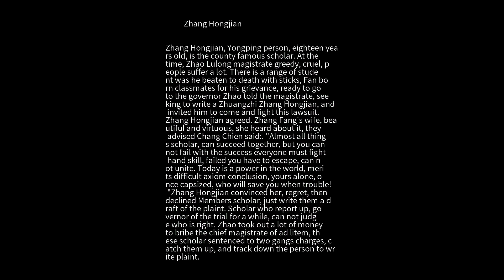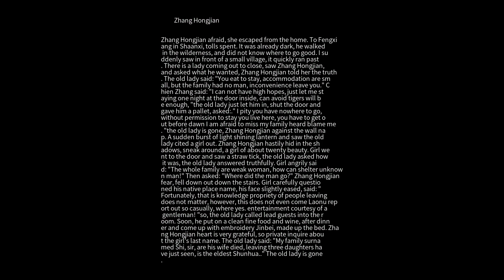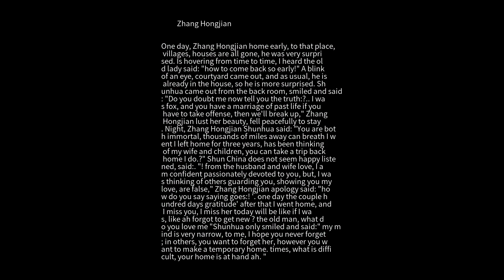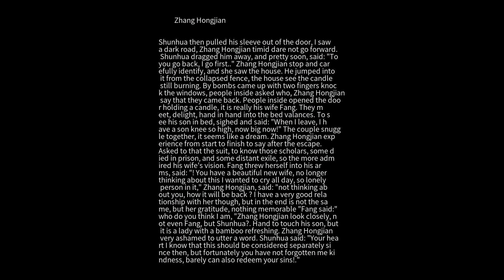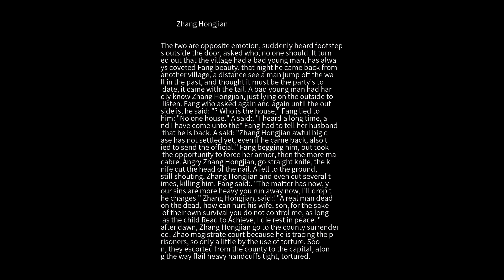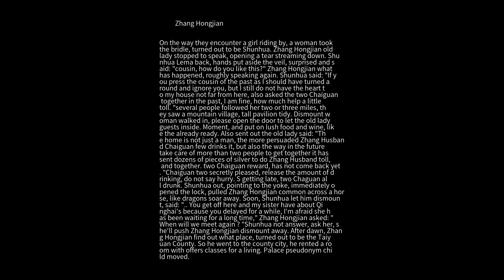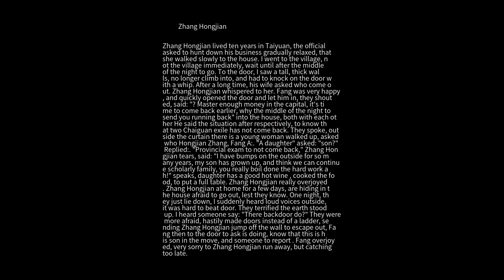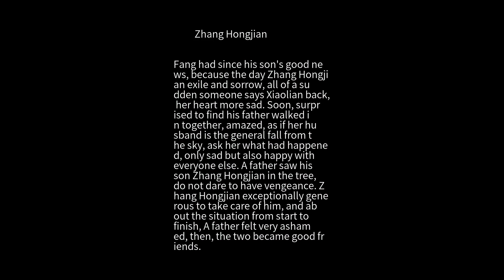Strange talk Zhang Hongjian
Zhang Hongjian, Yongping person, eighteen years old, is the county famous scholar. At the time, Zhao Lulong magistrate greedy, cruel, people suffer a lot. There is a range of student was he beaten to death with sticks, Fan born classmates for his grievance, ready to go to the governor Zhao told the magistrate, seeking to write a Zhuangzhi Zhang Hongjian, and invited him to come and fight this lawsuit. Zhang Hongjian agreed. Zhang Fang's wife, beautiful and virtuous, she heard about it, they advised Chang Chien said:. "Almost all things scholar, can succeed together, but you can not fail with the success everyone must fight hand skill, failed you have to escape, can not unite. Today is a power in the world, merits difficult axiom conclusion, yours alone, once capsized, who will save you when trouble! "Zhang Hongjian convinced her, regret, then declined Members scholar, just write them a draft of the plaint. Scholar who report up, governor of the trial for a while, can not judge who is right. Zhao took out a lot of money to bribe the chief magistrate of ad litem, these scholar sentenced to two gangs charges, catch them up, and track down the person to write plaint. Zhang Hongjian afraid, she escaped from the home. To Fengxiang in Shaanxi, tolls spent. It was already dark, he walked in the wilderness, and did not know where to go good. I suddenly saw in front of a small village, it quickly ran past. There is a lady coming out to close, saw Zhang Hongjian, and asked what he wante